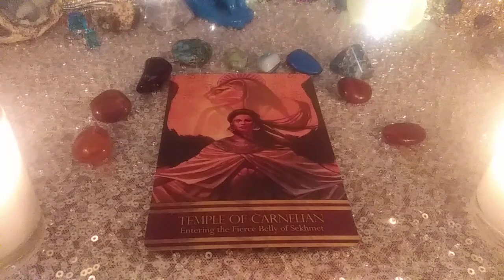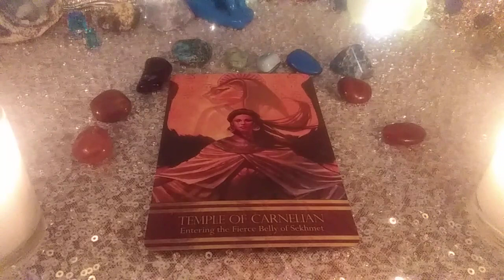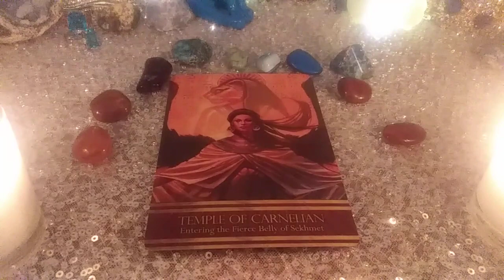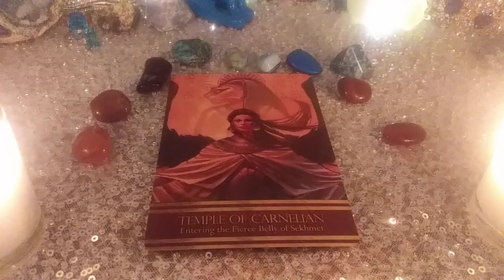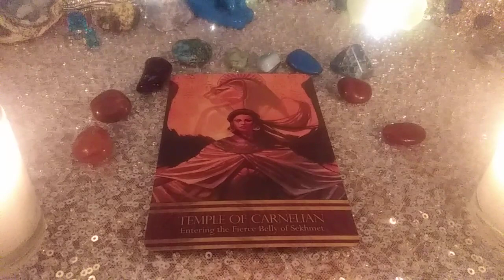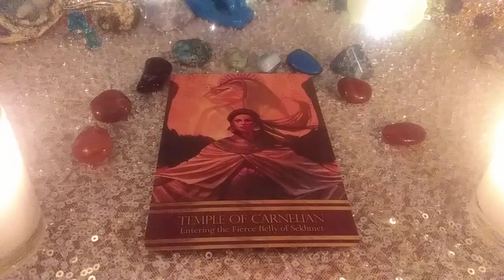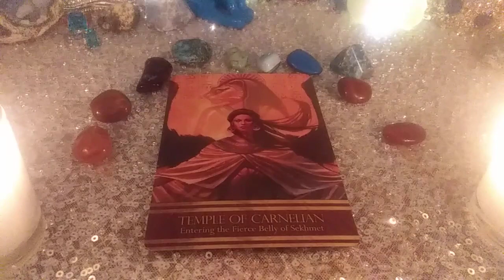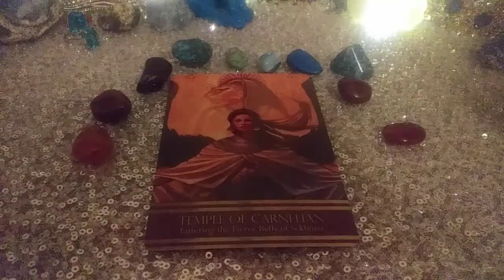Temple of Carnelian Ritual; Entering the Fierce belly of Sekhmet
A Ritual reading from the Isis Oracle

Links:

❗NEW❗

📞Callme4 ap to speak directly with ME!
cherryenchantress@callme4

💫🎁🎊🎉❗ETSY SHOP❗🎊🎉🎁💫

🌠Amazon wish list:

OR